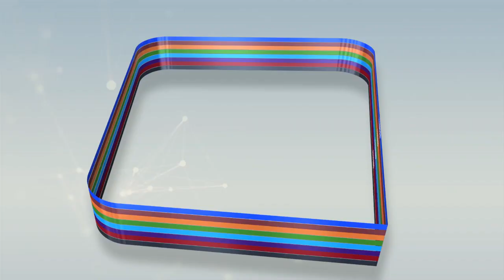Ettub mourid jaar jaari Serigne Abdou Khadr MBACKE Par S. Moustapha Abdou Khadr